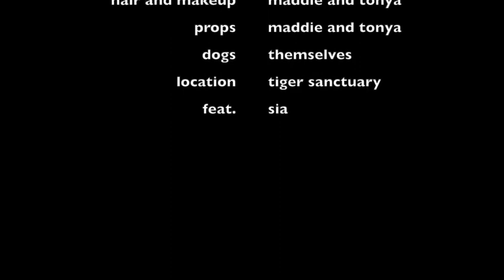Joe Exotic by Tonya and Maddie feat. Sia